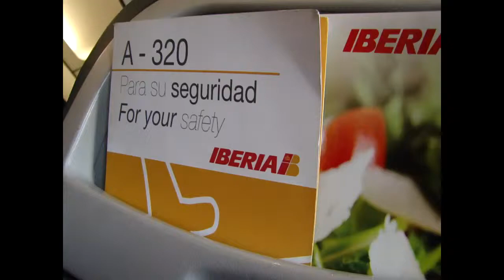Approaching and Landing in Madrid - Barajas - Iberia A320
Best in HD view! Some turbulence on approaching